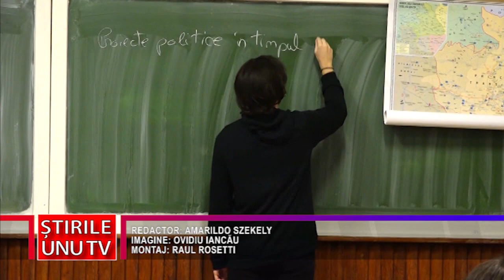LA BAC ȘI LA EVALUAREA NAȚIONALĂ SE AȘTEAPTĂ REZULTATE MAI BUNE DECÂT LA SIMULARE